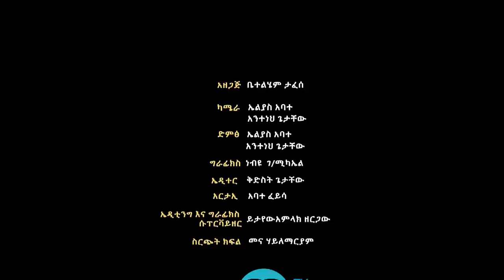LTV SHOW : ለመደመር ተምሳሌት ነን - አህመድ ሀጂ